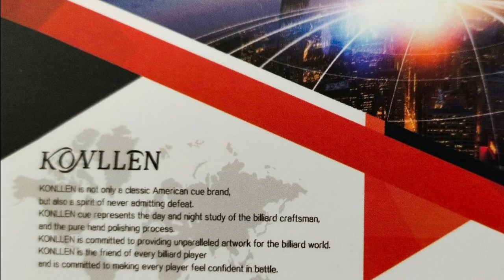KONLLEN : UNBOXING MY 1ST CARBON FIBER CUE STICK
NOT SPONSORED: A VERY BEAUTIFUL AND SOLID CARBON FIBER CUE STICK "KONLLEN".
FROM WOODEN CUE STICK TO CARBON FIBER, TO CHANGE OR NOT TO CHANGE?